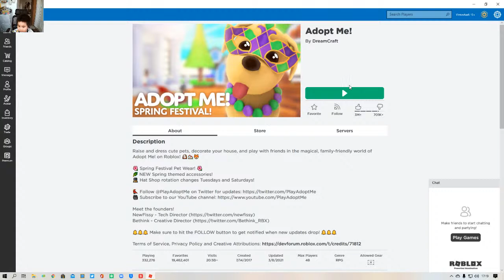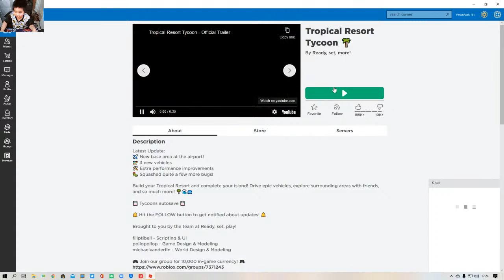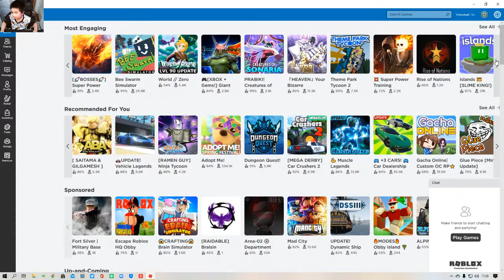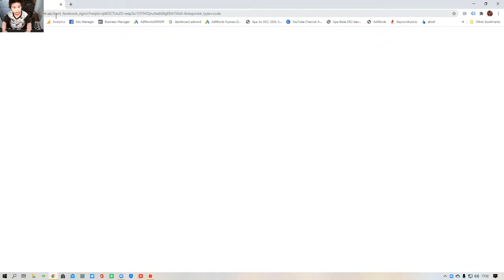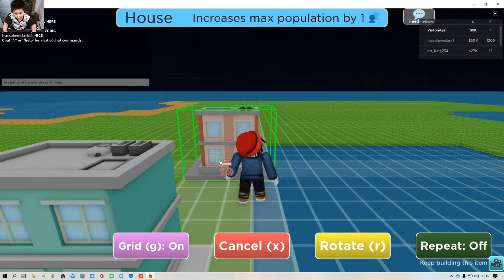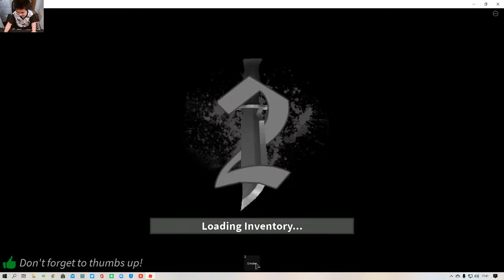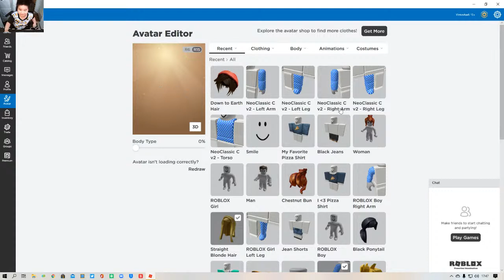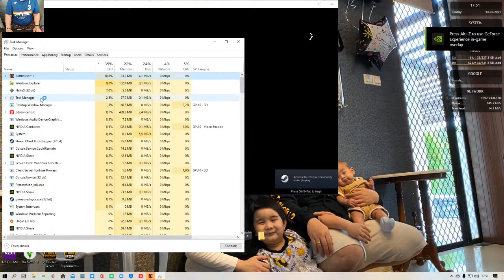Vinton Roblox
GPU: GeForce RTX 2070
CPU: AMD Ryzen 5 3600 6-Core Processor
Memory: 32 GB RAM (31.93 GB RAM usable)
Current resolution: 1920 x 1080, 144Hz
Operating system: